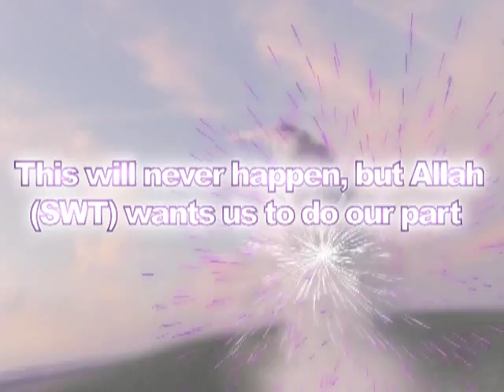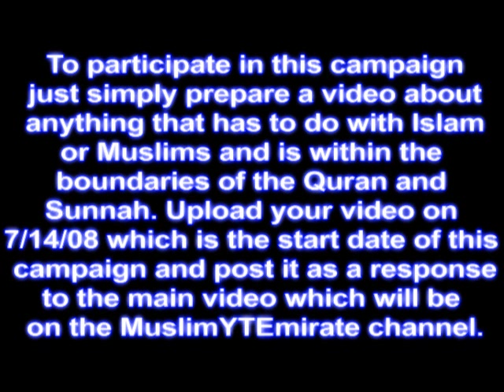Massive Dawah Campaign (Promo)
The 'Massive Dawah Campaign' video will be released on 7/14/08. The video will be uploaded on the MuslimYTEmirate channel:

Prepare your video responses and remember the video responses can be about anything that has to do with Islam or Muslims and is within the boundaries of the Quran and Sunnah.